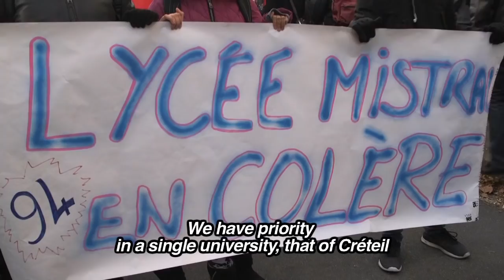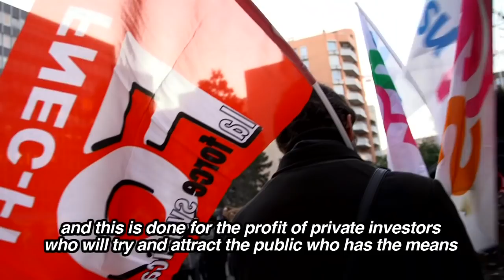Paris: High school students strike over education reforms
French, with English subtitles/en français, sous-titré en anglais A lively, militant and peaceful strike by high school students made its presence felt in a very loud demonstration outside the academy rectorate in Créteil, a working class suburb of Paris. Over 400 schools have been blockaded in the run up to Christmas over new marking systems for the baccalaureate, and new selection procedures for university, which will make it much more difficult for working class students to do a degree. Joined by teachers on strike for the day in support, the students explained exactly why these attacks are so bad, and why they want Macron to resign. Une grève animée, militante et pacifique de lyçéen(ne)s a fait sentir sa présence lors d'une manifestation très forte devant le rectorat de l'académie à Créteil, une banlieue ouvrière de Paris. Plus de 400 lyçées ont été bloquées à l'approche de Noël en raison de nouveaux systèmes de notation pour le baccalauréat et de nouvelles procédures de sélection pour l'université, ce qui rendra beaucoup plus difficile l'obtention d'un diplôme par les étudiants de la classe ouvrière. Rejoints par des enseignants en grève pour la journée de soutien, les étudiants ont expliqué exactement pourquoi ces attaques étaient si graves et pourquoi ils voulaient que Macron démissionne.